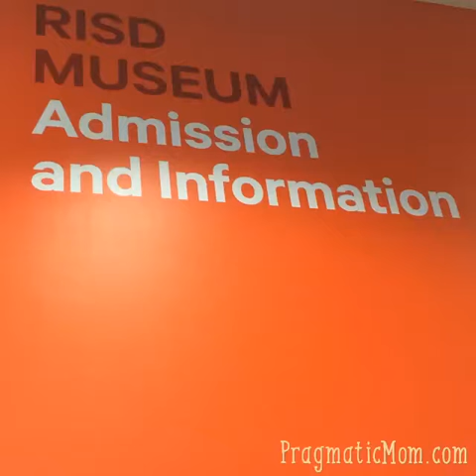Rhode Island School of Design Museum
A wide range of artists and relics at the amazing Rhode Island School of Design Museum. It's a small museum with 90 percent of its collection in storage but wonderful. Famous artists every time you turn a corner.